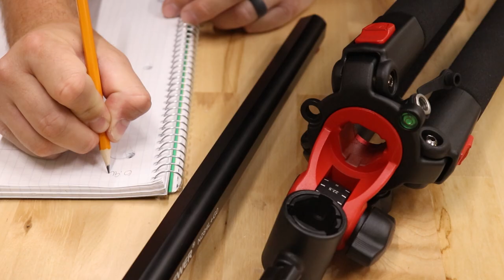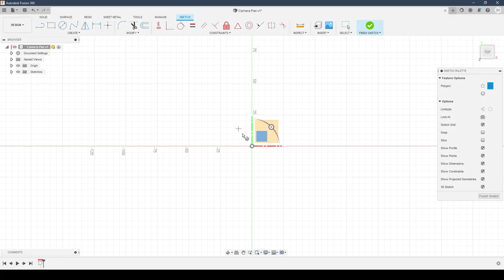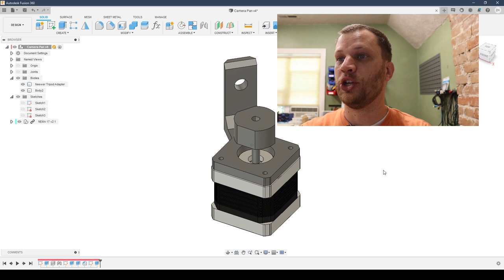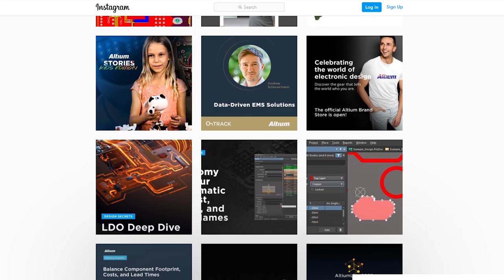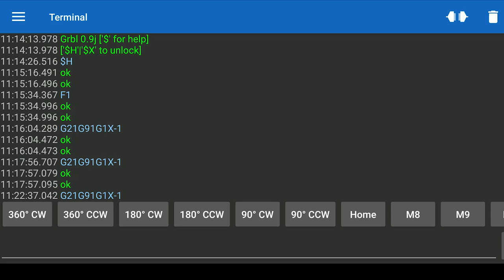Can Your Tripod Do This?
In this project I added motion control to my camera tripod. I found a NEMA 23 stepper motor and driver that had enough power to rotate the boom. I designed and 3D printed a coupler and mounting bracket as well as an electronics and Lipo battery holder. Then I used my phone connected to a bluetooth module to program start and stop points. The goal of this projects was to add some more visually interesting camera shots to my YouTube videos.

New videos are uploaded on Fridays!

If you are watching this video chances are that you have a lot of creative ideas and you like making things. I know what it's like to have a great idea but also feel overwhelmed by not knowing where to start. My goal with byte sized is to give you the knowledge, inspiration, and confidence to make those ideas a reality.

Build Article and Design Files
coming soon

Coming soon

Hopefully this project video showed you how to take a complex idea and break it down into more manageable parts. I'd recommend watching one of the suggested videos at the end. Supporting members get access to behind the scenes content, early release videos, and monthly hangouts. Thanks for taking the time to watch this video, I look forward to seeing you next time!

If you're interested in what tools I use for byte sized projects, please